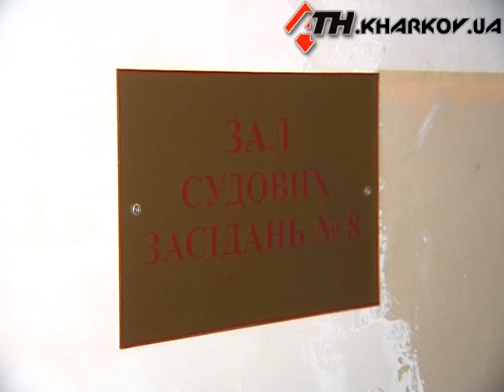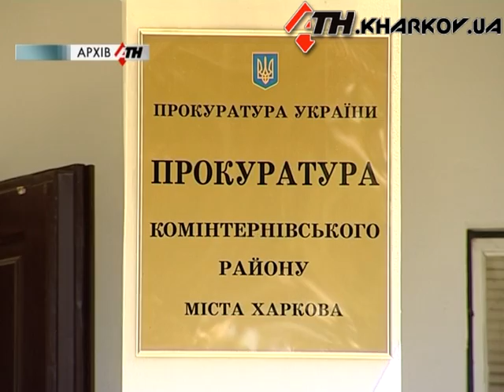24.10.2011 - Как «погорели» на взятке судьи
Взятка через посредников. Стали известны подробности, как Служба безопасности Украины разоблачила двух судей Харьковского апелляционного административного суда и частного адвоката, которые вымогали у предпринимателя деньги